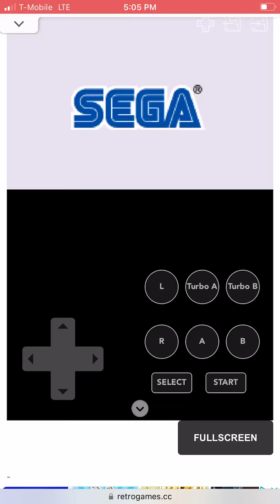Dark Amy rose season19 episode14